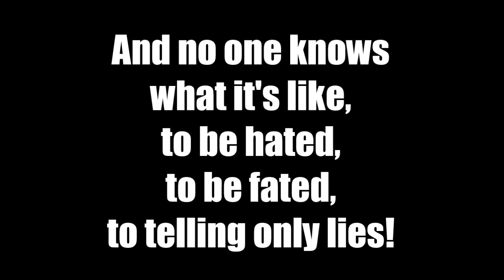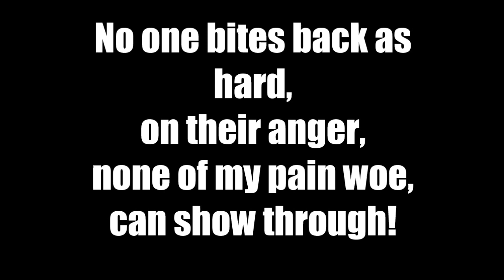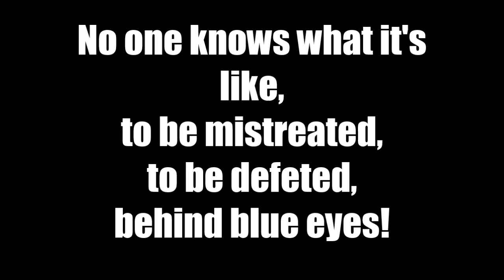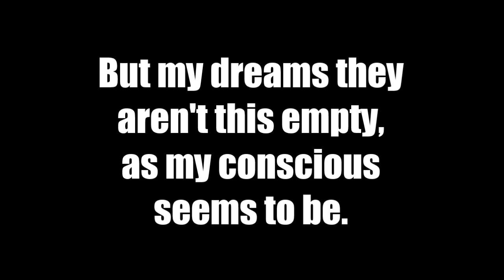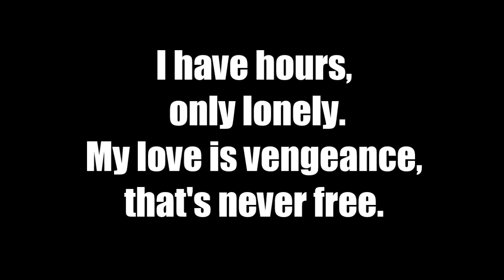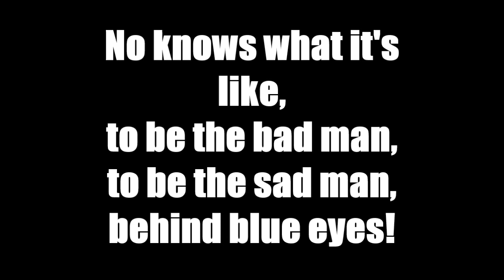[Karaoke] Behind Blue Eyes - Limp Bizkit [Guitar Cover by TGLP][Acoustic][Instrumental]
With karaoke lyrics on screen :)

Music: Behind Blue Eyes Western Guitar Cover
Original Song: Behind Blue Eyes by Limp Bizkit
Original Original Song actually by The Who :)

All video and audio content is created and played by myself or i have the rights to use it.

oder Nachricht bei Youtube!